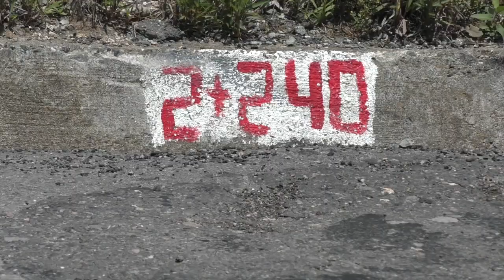En la vía Girón - San Gerardo usuarios identifican cuatro problemas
La vía Giron San Fernando presenta novedades en esta semana, aunque ya vienen desde hace varios meses registrándose es necesario considerarlas. La semana pasada hicimos un recorrido en la jurisdicción de Girón debido a una solicitud de un usuario de esta carretera para que sean mostradas y tomadas en cuenta estas recomendaciones.